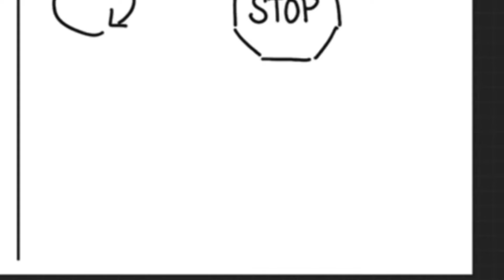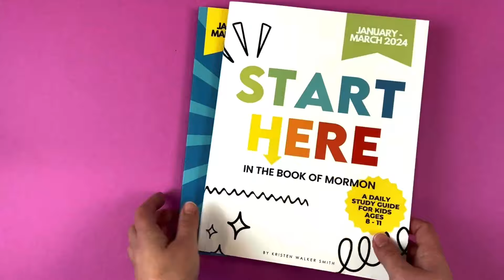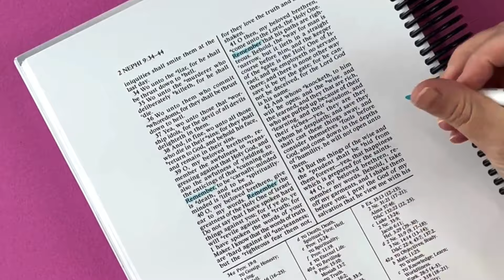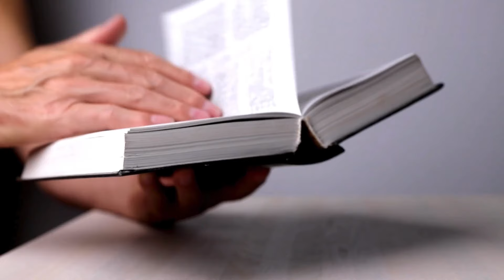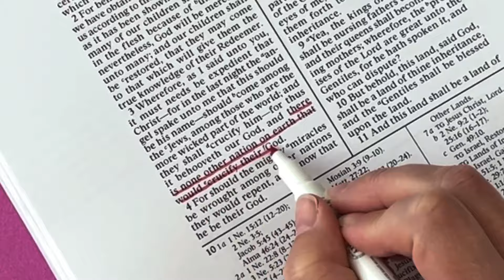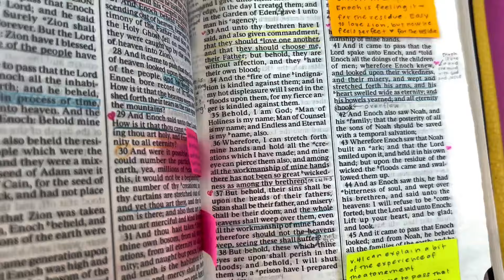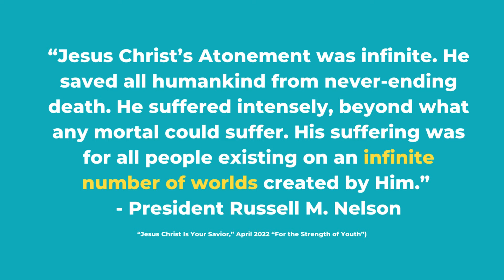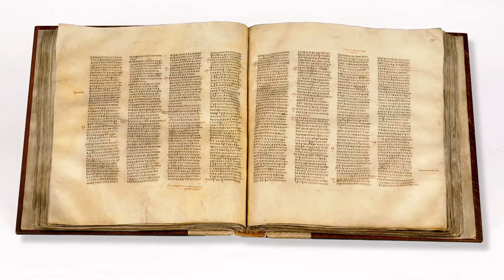Come Follow Me for BEGINNERS (February 19, 2024)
Feel lost in the scriptures?! Dive into Come Follow Me with me this week and have fun while doing it!

00:00 - Introduction
1:04 - Discover (storyline explained)
3:02 - Investigate (deep dive and mark a verse with me)
5:18 - Verify (discover the truth about a misunderstood verse)
8:46 - Evidence (proof from this week's CFM study that the Book of Mormon is TRUE!)

Keep track of the Book of Mormon evidence we cover each week using this document

Get a FREE simplified Book of Mormon outline and map

Get scripture study help for your kids with my daily study guides

PRODUCTS I USE IN MY STUDY:
Colored pens

CLIPS USED:
"How could you?" Superhero Movie (2008)
"Are you lying to me right now? Weird Al (ABC Network)
France Kiss GIF by Robert E. Blackmon
New York Yankees Thumbs Down GIF by MLB
Happy Fun GIF by Google
Pride and Prejudice (2008)
Monsters Inc Disney GIF by Filmeditor
Dragon Enter GIF
Loop Smiles GIF by Stefano Colferai
Loch Ness Monster Scotland GIF
Miracle on 34th Street Eye Roll GIF by Filmeditor

“Notwithstanding the provisions of sections 106 and 106A, the fair use of copyrighted work, including such use by reproduction in copies or phonorecords or by any other means specified by that section, for purposes such as criticism, comment, news reporting, teaching (including multiple copies for classroom use), scholarship, or research, is not an infringement of copyright.”

This video and our YouTube channel in general may contain certain copyrighted works that were not specifically authorized to be used by the copyrighted holder(s), but which we believe in good faith are protected by federal law and the fair use doctrine for one or more of the reasons noted above.